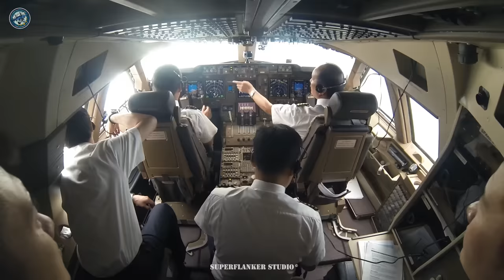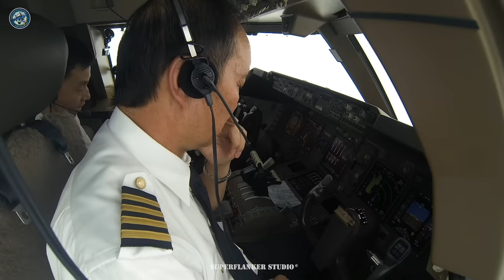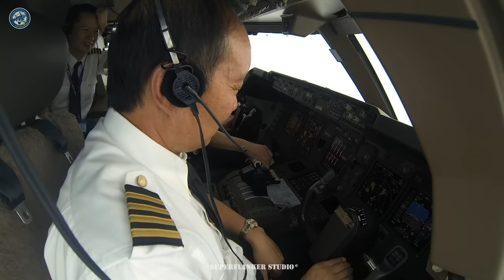6 captains fly the first 747-8 of Air China to Beijing | China pilots eye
This is a special flight without passengers. After Chinese first Boeing 747-8 aircraft was delivered to Air China, 6 captains took the 747-8 airplane back to China, took off from Seattle Everett, and flew straight to Beijing.